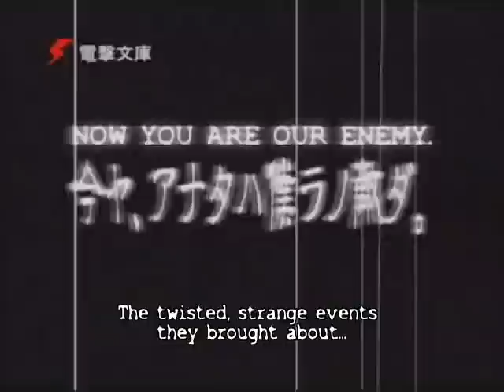Boogiepop and Others - Novel Commercial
In Japan, Boogiepop novel publisher MediaWorks produced a series of commercials to help promote the release of several of the novels in Kouhei Kadono's unforgettable series. Much like Boogiepop himself, these commercials have become the stuff of urban legend. Featuring fully animated short clip sequences pulled directly from the novels and using Kouji Ogata's own character designs, each commercial is a visually eye-catching tour de force that surpasses the animation seen in Boogiepop Phantom. To quote issue 85 of Anime News Network's Protoculture Addicts, "These ads never made it across the Pacific with either [the anime] Boogiepop Phantom or [the movie] Boogiepop and Others, and probably never will." That is...until now.

In honor of our release of the Kouhei Kadono's Boogiepop and Others in North America, Seven Seas Entertainment is pleased to present the first of MediaWorks' original Boogiepop novel advertisments in English for the first time ever. Trust us, it's the coolest 30 seconds you'll ever see.

Boogiepop and Others © KOUHEI KADONO/MEDIAWORKS
Illustrations by KOUJI OGATA